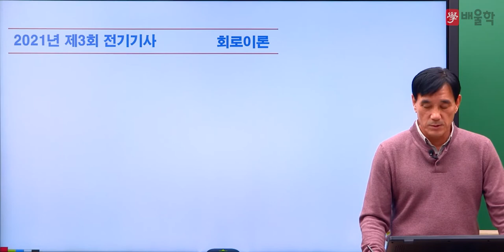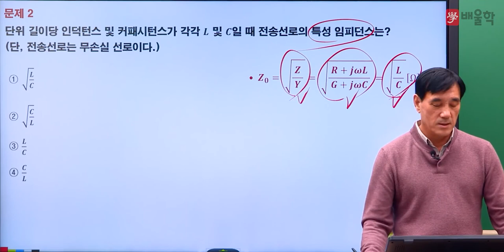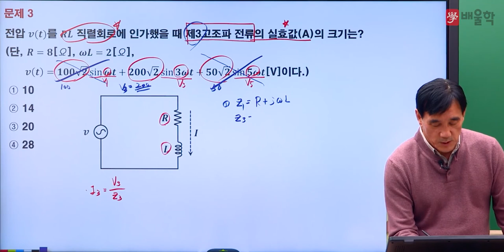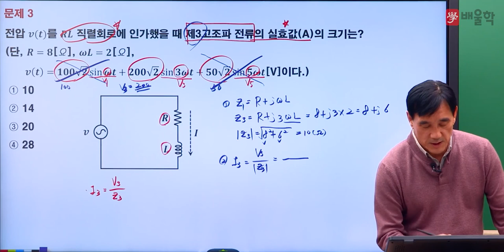[전기기사 필기] 2021년 3회 필기 기출 풀이 4과목 회로이론 - 윤석만 기술사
2021년 3회 전기기사 필기 4과목. 회로이론 기출문제 해설 강의!